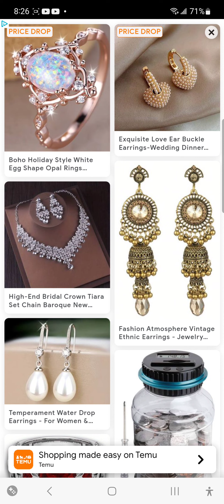Chill out Thursday Mini Mobile Gameplay